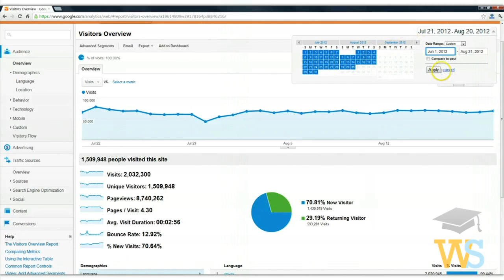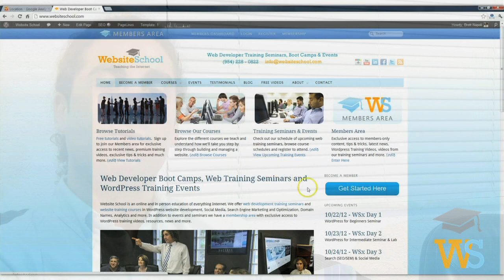Learn How to Create a Website at Website School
Ever wanted to learn how to create a website? Website School is a membership website bustling with training videos, WordPress tutorials, SEO advice and a growing database of HD Web Developer Training Videos. Get your business online by utilizing the power of the web and our favorite CMS, WordPress. Website School offers WordPress Training Videos and Web Development Training that is more than just your average web development tutorial. We teach you how to build websites and how to turn them into a business.

Our clear, knowledgeable professors teach from heart and experience and generously share crucial tips and advice to help you build amazing websites.  We teach about Search Engine Optimization, WordPress, Social Media, Search Engine Marketing and much more.

Enjoy live WordPress Training Seminar footage crossed with a live screencast showing step-by-step how to build websites in WordPress and how to turn them into a profit driving, business growing machine!